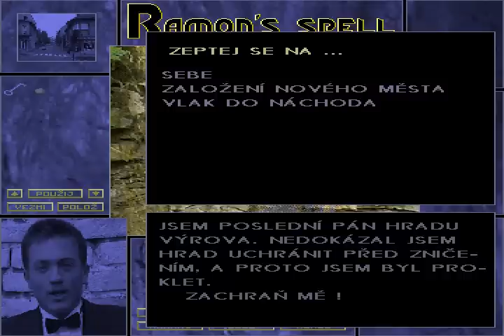Ramonovo kouzlo (1995) - intro + gameplay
Ramonovo kouzlo - česká adventura z roku 1995, využívající digitalizovaných fotografii jako pozadí. Ty jsou nasnímány (a hra se odehrává) v Novém Městě nad Metují

Ramon's spell - Czech adventure game from 1995, noted for the first in-game use of digitalized photographs (in Czech game). These are shot in the town of Nové Město nad Metují, Czech Republic.

Developed by: Riki Computer Games (from Slovak Republic)
Distributed by: Vochozka Trading

The evil wizard called Ramon turned the good dwarfs into the stone and rules the city from the local chateau. The player is the secret agent sent to likvidate him and his minions.

There was also music and sounds included in the game, but it was impossible for me to emulate them.

Captured via DosBox 0.72

This video was made for educational and historical purposes, no copyright infringment intended.